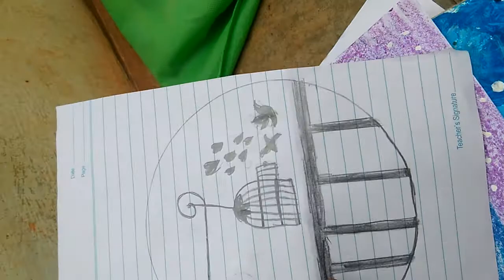My drawing collection part 1